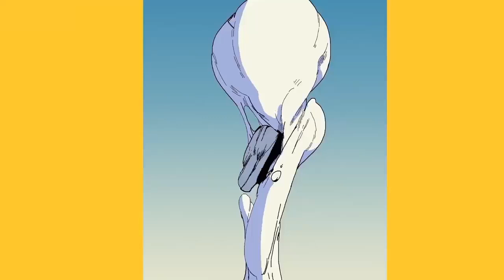Director Masanobu Hiraoka Clip to study from iQOO by Masanobu Hiraoka 平岡政展